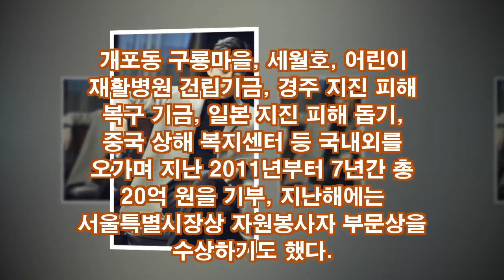박해진, 명예시민증을...미세먼지 개선 위해 中에 나무 2만 그루 심는다…[NEWS]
이번에는 박해진이 2만 그루를 기부하며 본격적인 미세먼지 개선을 위한 활동에 적극 움직이고 있는 것. 이에 중국 방산구 측은 환경문제에 대한 경각심을 일깨우고 직접 나무심기에 나선 공로를 인정해 박해진에게 명예시민증을 수여할 예정이다. 한국 스타가 이처럼 환경문제에 기여한 공로를 인정받아 중국에서 명예시민증을 받는 것은 박해진이 처음이다.